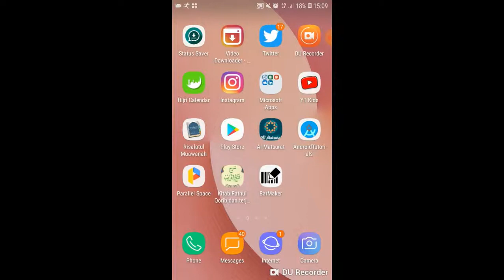Cara download status video WA dan gambarnya